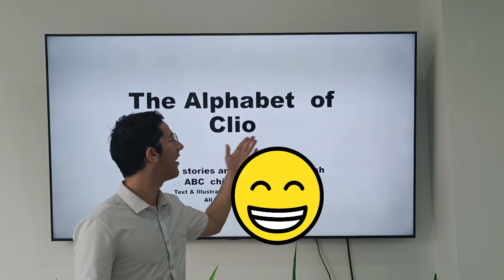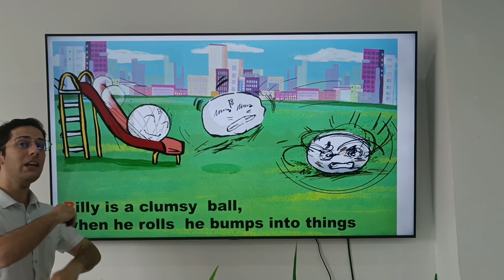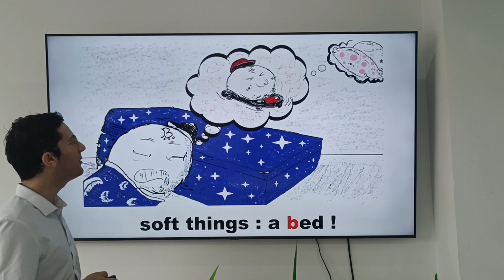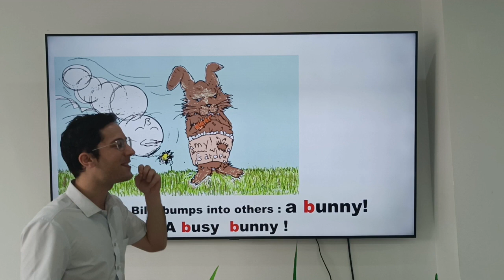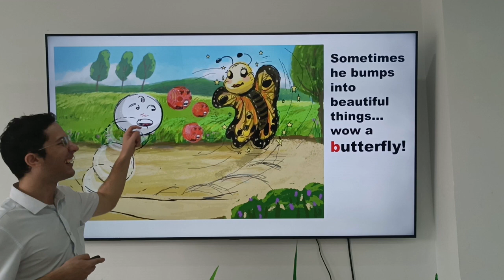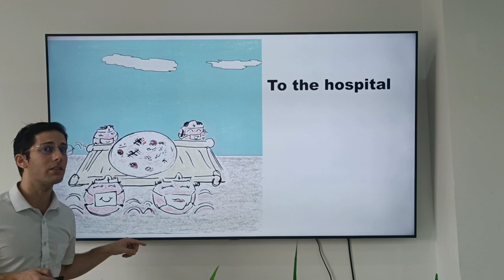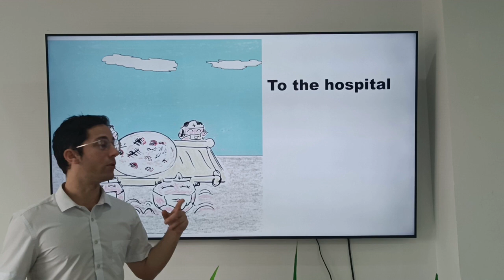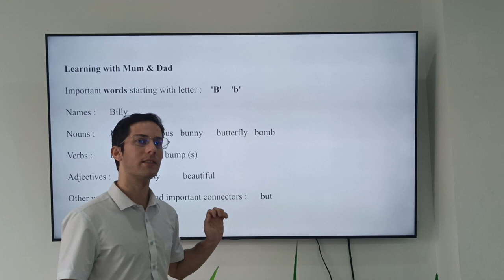Learn English FAST with my story : Billy the Ball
This innovative curriculum is based on my 26 workbooks with over 100 words , 60 verbs including most of the auxiliary verbs and forms and nearly 150 smart FLASHCARDS  from  "The Alphabet of Clio" curriculum for English kindergarten and education
here for facebook contact
The Alphabet of Clio"  🔥🔥🔥 is an English  books series made of  26 picture books aimed  for kindergarten and  primary education coming  with 26  thick workbooks (30 pages each) along  with over 50 characters full of wit and surprise, wonder and delight👌👌👌. From a little ugly Iime escaping the tragic fate of other fruits 🍋🍋🍋   to the hardworking  ants   Anna and Amy 🐜🐜🐜 enjoying their attic . there is so much to dig in as one of my character loves to do 😜😜  . From the  hard but fun lives of  5 Fires 🔥🔥🔥🔥🔥 and Hearts ♥️♥️♥️ to the adventures of If and Idea and Merry and Me thru colorful worlds and magic spells . There is always something up the very   next page one WOULD NOT EXPECT   aside from  my   core messages   for the young readers who will  probably  also learn a lot about flora  ,fauna ,and many other things like why is important  sharing  food  and happiness in a really simple and intuitive way ,😯😯😯😯 .  I have created an innovative curriculum for schools based on these books which incorporates  Montessori and the Bologna method with TPR and  sports giving large rooms to grow and enjoy  art, sports and psychological development . Besides each Unit will provide a great insight into animal biology and basic knowledge such as maths, music and English phonics and vocabulary